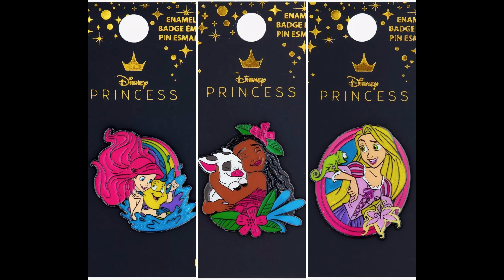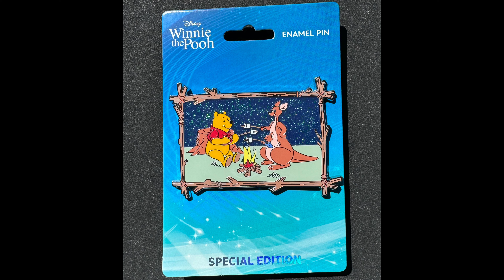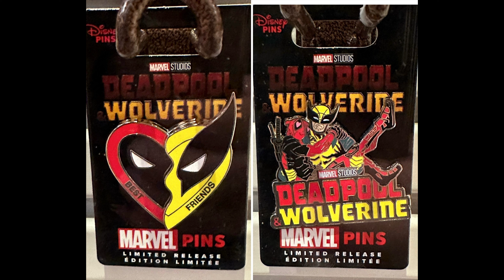DPB Podcast #329: Disney Pin News July 2024 Week 5!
Join Ryan for your July 2024 week 5 Disney pin news! Here are a few of the topics discussed:

-Winnie the Pooh Campfire Pin at DPB Store
-Halloween 2024 Pins at Pink a la Mode
-Haunted Mansion 55th Anniversary Pin at Disney Store
-Disneyland Paris August 2024 Pins
-Deadpool, NBC, Watermelon Day and more at Disney Parks!